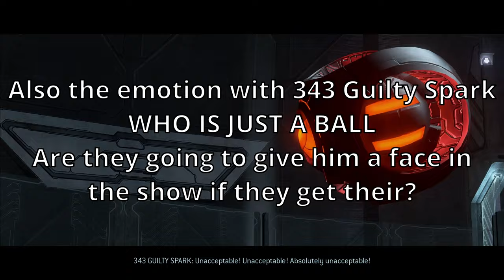THE HALO SHOW'S CARDINAL SIN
It shouldn't be like this...

In today's video, I talk about the Halo TV show and understanding source material !